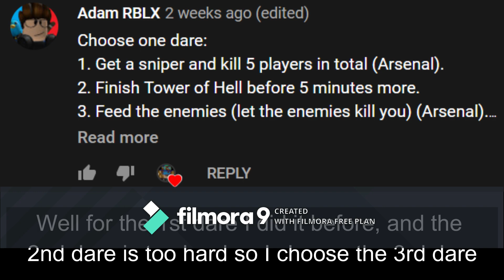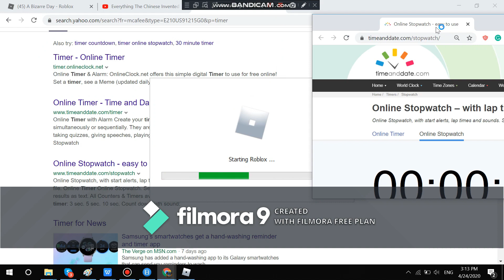Roblox dares #4!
Tell me if I should stop the dares